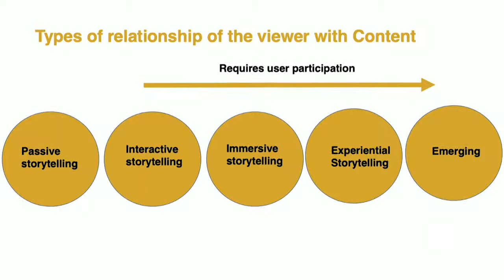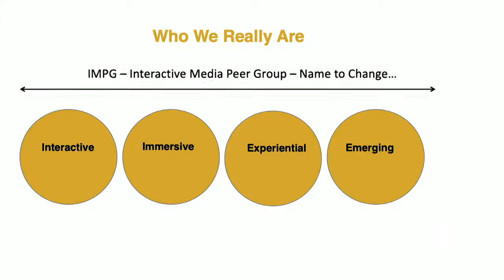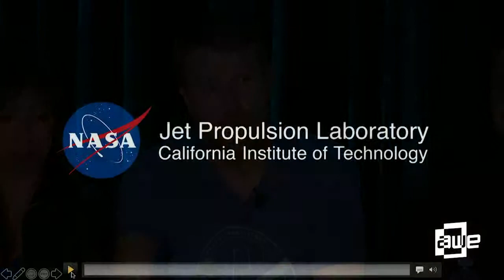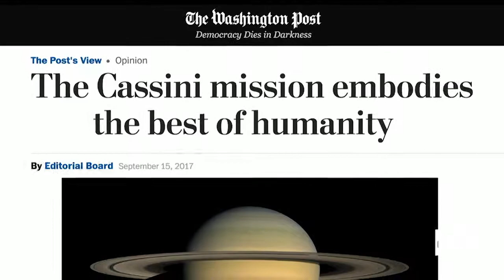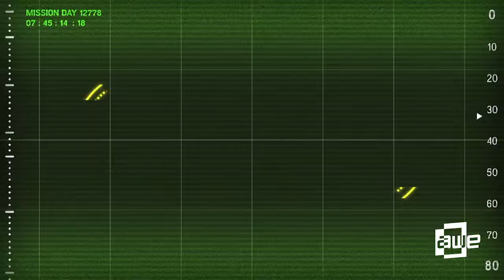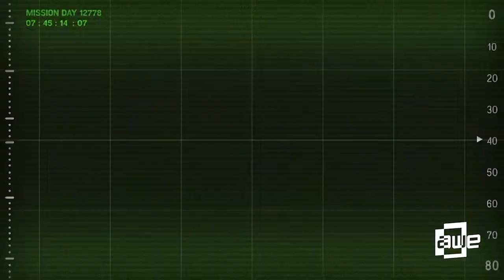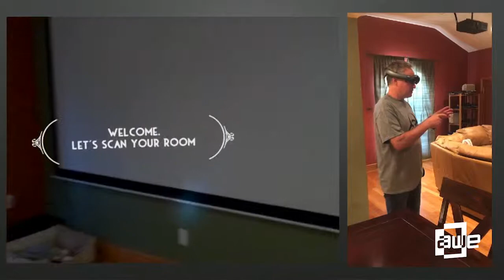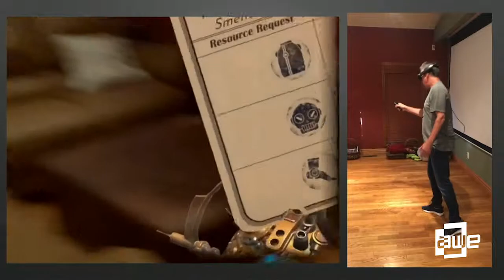Interactive vs. Narrative, what is the future of storytelling Panel at AWE USA 2019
A talk from the Gaming & Entertainment Track at AWE USA 2019 - the World's #1 XR Conference & Expo in Santa Clara, California May 29-31, 2019.

Interactive vs. Narrative, what is the future of storytelling Panel
Lori H. Schwartz | StoryTech
Mehrad Noori | NBCUniversal International Networks
Maureen Fan | Baobab Studios
Ted Schilowitz | Paramount
Eric Elder | Loyola Marymount University, XR Wizards Lab
Ryan Bell | Nasa JPL

Storytelling strategies vary among platform, media and genre. As technology changes how we define storytelling, we’ve find ourselves as test subjects within different experiences. Are today’s game consoles tomorrow's set top box? Is the future of narrative a real time vr experience or a branching narrative? Or is leaning back making a come back? Dive into this interactive session that questions where the line is for the future of storytelling? Presented by The Television Academy’s Interactive Media Peer Group